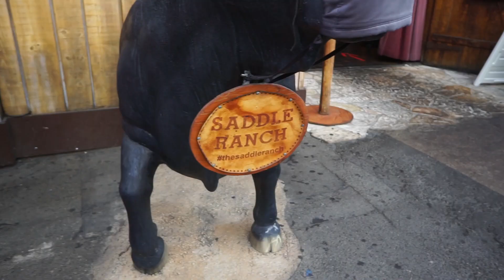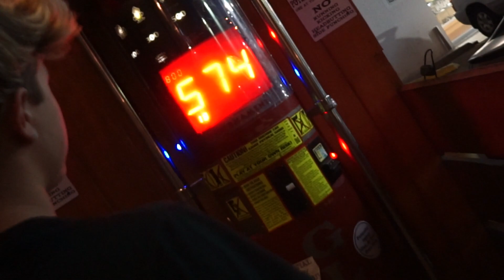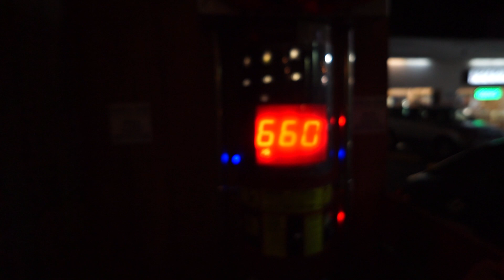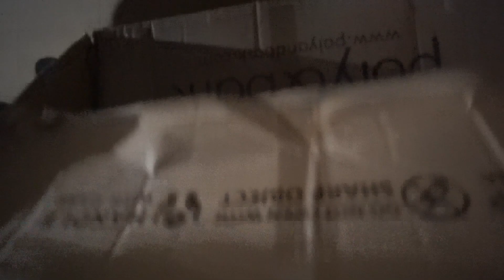Crazy Pool Party GONE WRONG!! (ft Gavin Magnus & Sophie Fergi)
Welcome back BAH crew!! Have you guys been to a pool party and it didn't go as you expected? Well, this is one of them for me.

👌 GO FOLLOW 👌